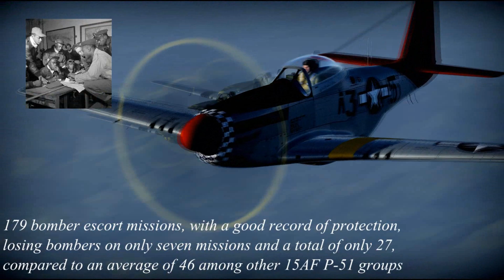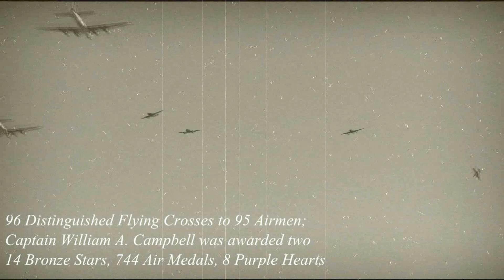Warthunder | Against All Odds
I think that everyone knows about Tuskegee Airmen or 332nd fighter group. This is tribute to them connected with Gaijin video competition so they are not forgotten!

Skins used in the video:
Mustang Mk.Ia "Ina the Macon Belle" skin

P-51D Mustang Red tail
F/O Charles Lane 99TS, "MEATBALL RAP II"

Programs used:
Warthunder
MSI Afterburner